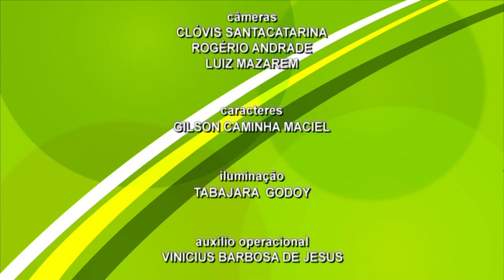TVE Esportes - 20/04/2024